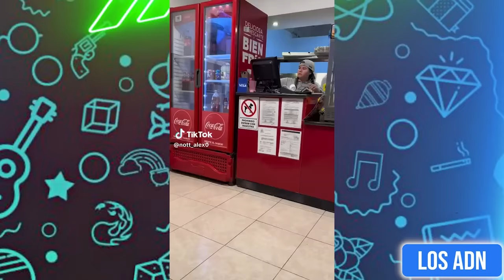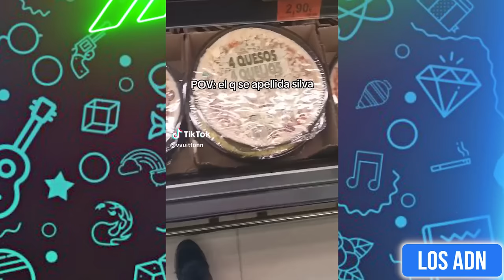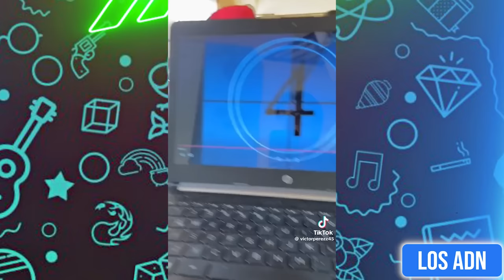🇲🇽 COSAS DE MEXlCANOS 😂 (SI TE RIES PIERDES) | Los ADN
Los videos mas graciosos del internet

EDICIÓN: @AbrahamSantoyo